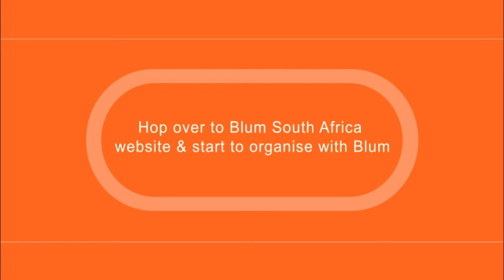Blum ORGA-LINE & AMBIA-LINE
New to organising? Let Blum AMBIA-LINE & ORGA-LINE make this easy for you. 👋🏻

Whether it's in the kitchen, bathroom or bedroom, these versatile inner dividers help optimise your drawer storage successfully